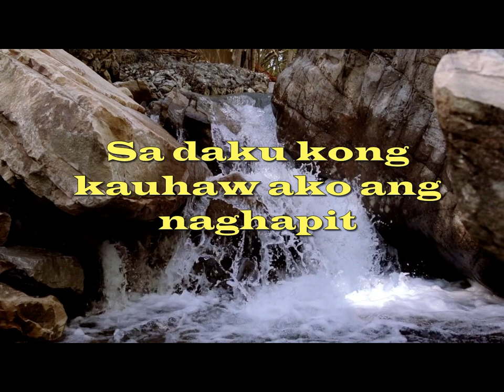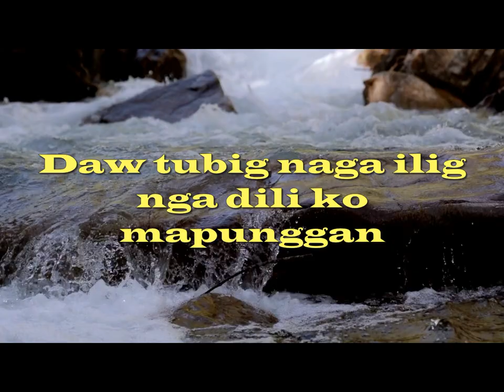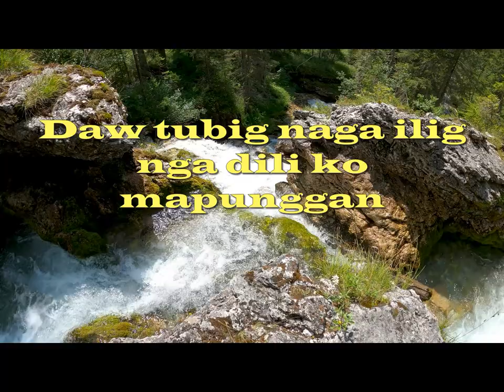Sa Tuburan / Ilonggo Song with Lyrics / Remix2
Sa Tuburan a popular Ilonggo Song by Mabuhay Singers.. it was remix with chill sound to give a relaxing and calming effect of the sound of the falling waters.
it was reuploaded, the first one have a problem in video.. i reupload it to show the beautiful lyrics of the song,,